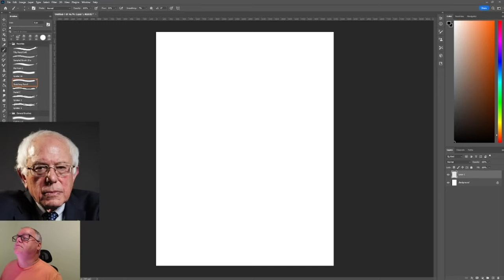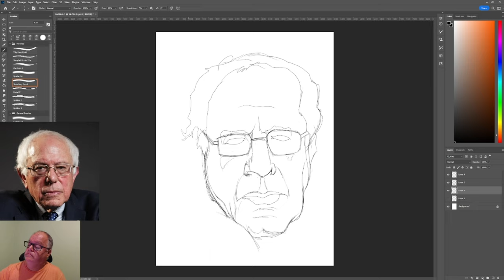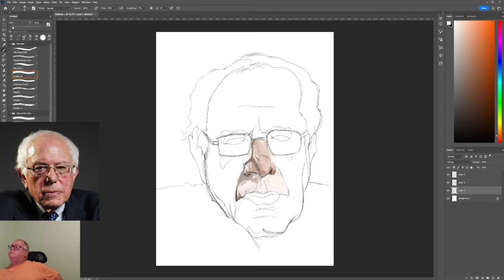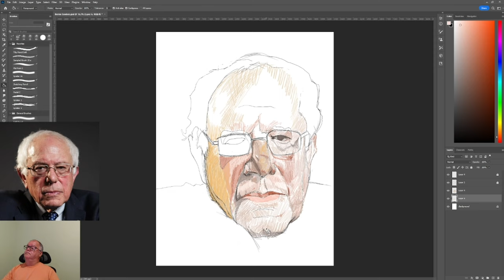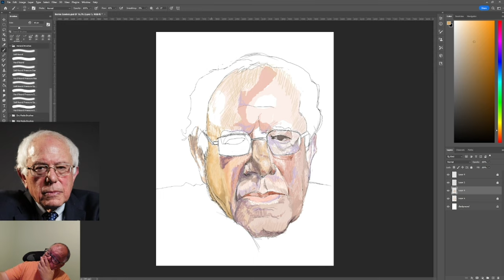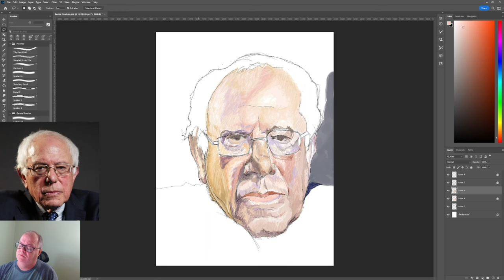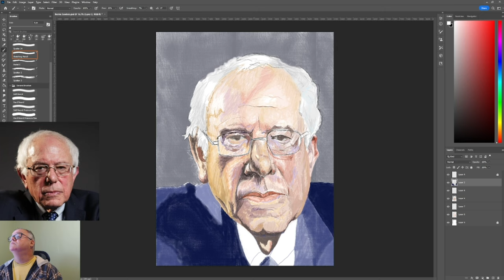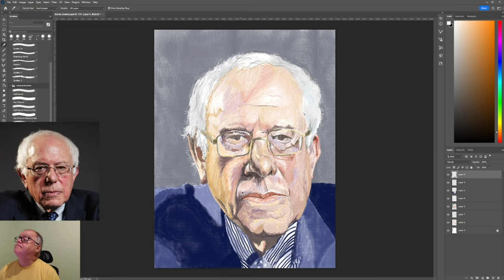Portrait Study of Sen. Bernie Sanders in Photoshop CC - Time-lapsed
This is a Time-Lapsed Portrait Study of Sen. Bernie Sanders in Photoshop CC.  This master study will show you my sketching and painting style for the senator.

To watch the full versions of the making of Portrait Study of Sen. Bernie Sanders in Photoshop CC:

Chapters:
00:00 – Start of sketch.
02:17 – Started painting the senator.
10:31 – Added color to the background.
15:44 – Started painting the suit.